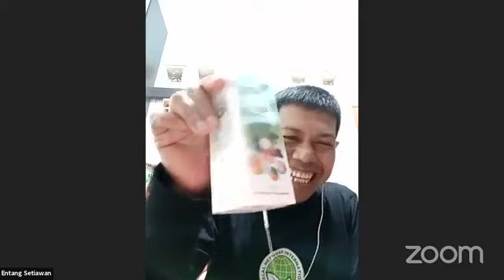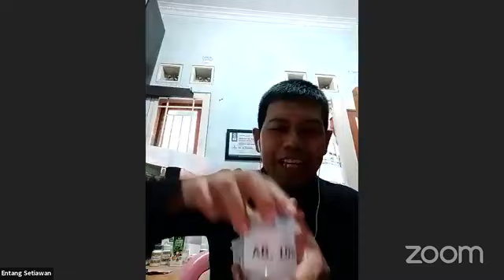Simple PCA SUKSES ala Pak Entang